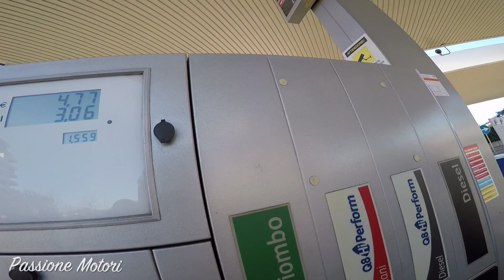NEI BOSCHI COL VSTROM!!!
Prima di restituirlo a Suzuki andava fatto.

MUSICHE BY

•LAKEY INSPIRED

•MARC VINYLS

►I MIEI BOMBERISSIMI PATRONS:

Alan Coccovillo
Davide Micieli
William S.
Alessandro Valneri
Edoardo 595
Giuliano Castagnari
Marco Loiola
Marco Zulian
Massimo Evangelista
Stefano Pizzp
Michele Capuana
ImKawasaki
Enrico Lardo
Daniel Tanzella
Giacomo Fartini Squaglia
Fabiano Tarantino
Andrea Pieroni
Andrea Para
Lorenzo
Davide Bonora
Meek Evo
Simonebiamino
Simone Manara
Andrea Borelli
Martina
Gabriele Pnn
Gabriel Mainetti
Andrea Guida
Alessandro Turano
Riccardo Raccuja
Alberto Bianchetta
Luca Cerri
Giovanni Tonelli
Paolo Dal Moro
Simone Pezzino
Matteo Rsv
Alessandro Lospe
Umberto Barbieri
Alberto Pavesi
Lenny Pucciarelli
Leonardo Boretti
Davide Pilato
Alessio Carli
Samuel Gulizzi
Andrea Fire
Fabio Cavalloni
Matteo Cialdi
Carlo Sgorlon
Michele Notarangelo
Ludovico M. Vozzo
Simone Esposito
Alessio Fabbri
Ettore Pagano
Giorgio Serri
Tommaso Rindi
Nicola Astesano
Giordano Boromei
Filippo Scarone
Alessandro
Carlo Zarlus
Matteo
Giovanni Fisi
Bogdan Teo
Ro Panigale
Alessandro Franzosi
Alex Zanato
Davide Zuccarelli
Alex Watt
Emanuele Maresca
Vittorio Bonanno
Mati
Pierpaolo Tuner
Alex Fortunati
Paolo Bisio
Riccardo Secoli